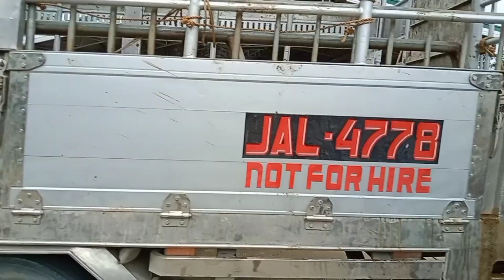PRESYO NG BABOY 2022,MAGKANO?D PACAÑORS